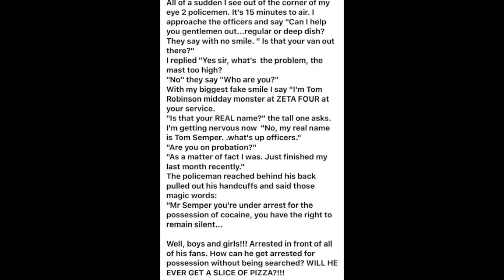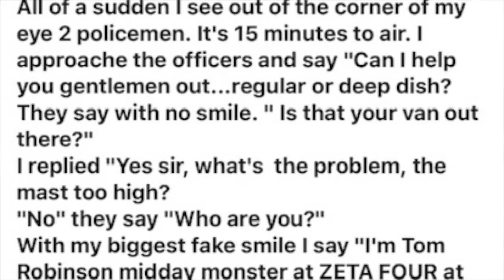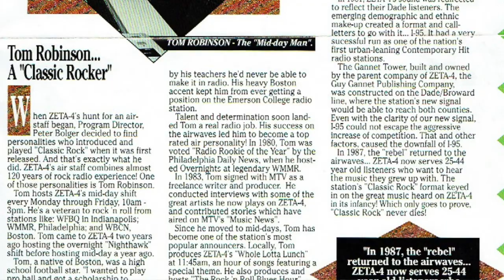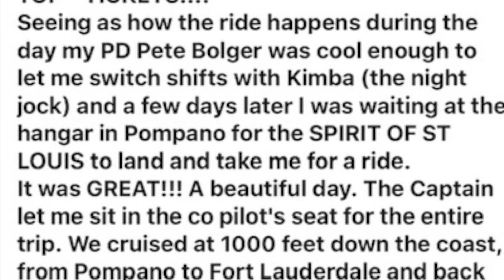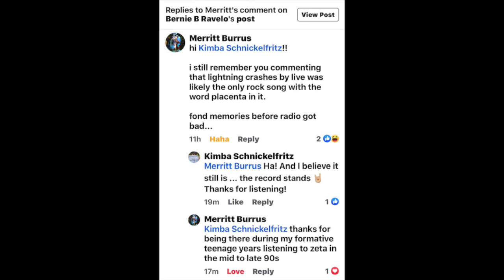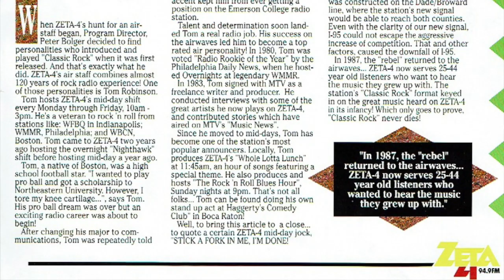Me Kimba: RBC Ep 11 Now the wind has changed direction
Revered radio personality Tom Robinson/Tom Van Dam/The T joins me to talk about:
His upcoming book
Racism in Radio
If you were a Zeta listener, you'll find out how Captain Jack got his name
If you follow Tom on Facebook, you'll hear Part Two of his Whole Lotta Lunch story. If not, you'll hear the whole thing here.
And a few more stories as only Tom can tell them!